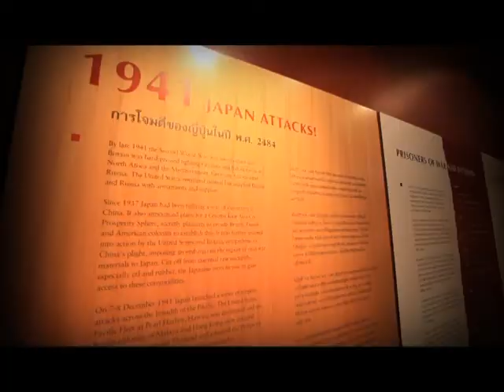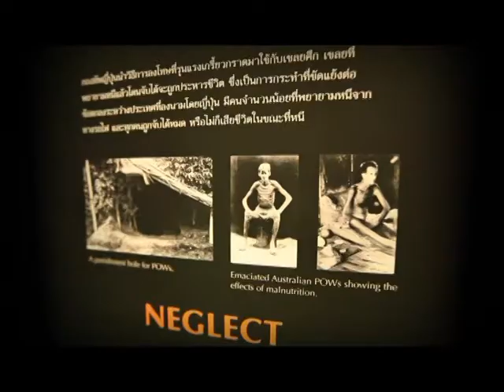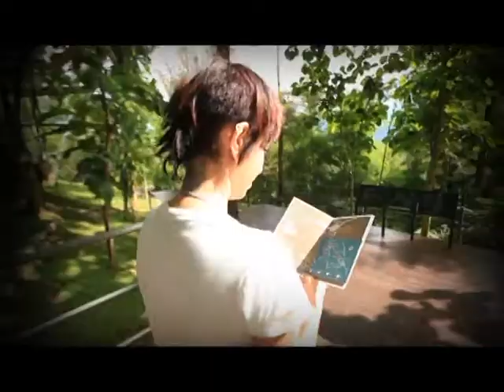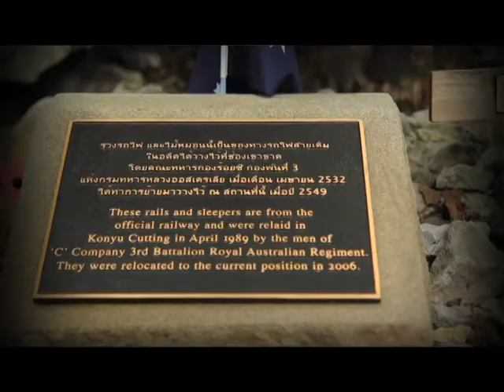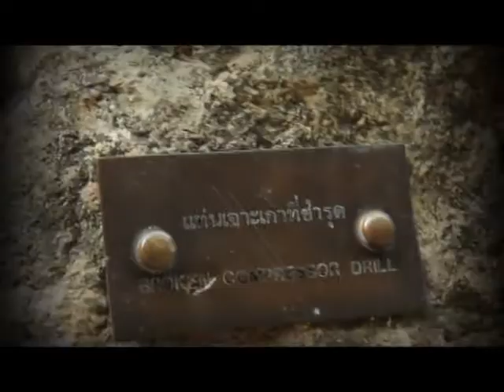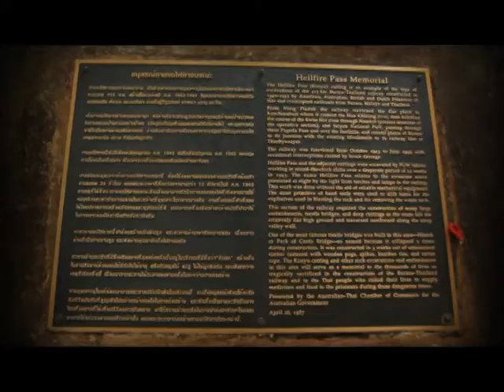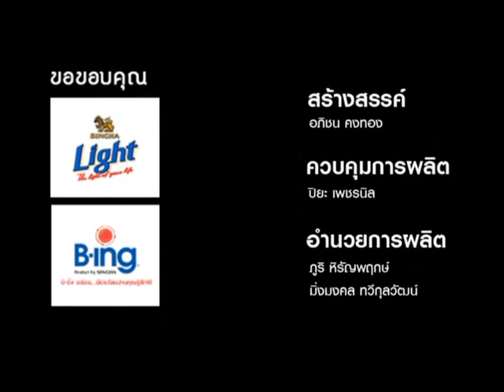Dude TV@ 24Seven-On-air-12-06-56-B03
ฝากกดไลค์ เพจรายการด้วยนะคะ ติดตามข่าวสาร เรื่องราวเท่ๆ แหล่งท่องเที่ยวโดนๆ ได้ในเพจนี้เลยคะ ^__^